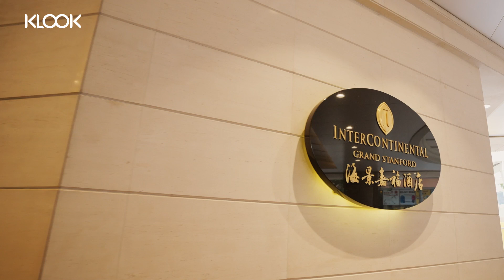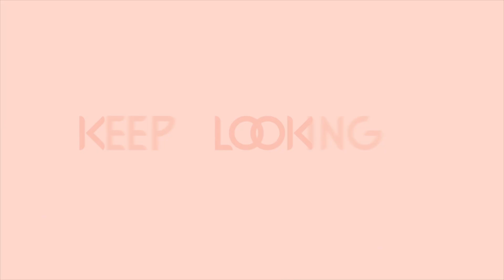🎉Bailey's x Republica del Cacao南美朱古力住宿之旅✨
海景嘉福洲際酒店推全新Bailey’s主題Staycation，入住海景住宿連三餐！酒店首次同Baileys 及 Republica del Cacao 兩大知名品牌合作推出下午茶，有多款甜點及鹹點，每樣都又靚又好食！即睇旅遊達人 @Lamsailong 開箱🥳

💲1,782+ (人均$891起，價錢已包加一）
✅尊尚城市客房住宿
✅免費雙重升級至尊尚海景客房^
✅保證30小時住宿 , 15:00入住, 延遲至21:00 退房 （只適用於星期日至星期四入住）
✅雙人自助早餐
✅雙人Baileys 甜酒 x Republica del Cacao南美朱古力外帶下午茶 (價值$488)
✅Theo Mistral 享用雙人精選牛扒海鮮3道菜晚餐連Baileys 甜酒2杯
^只適用於星期日至星期四入住，2021年12月26- 27日以及2022年1月31日除外